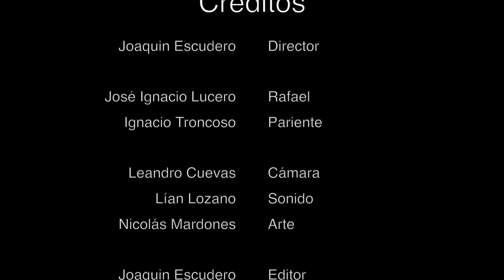¿QUE PASO AQUI? | CORTOMETRAJE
Agradecimientos especiales a mi broder @JoseIgnaciolucero  por la actuacion y toda la ayuda :D